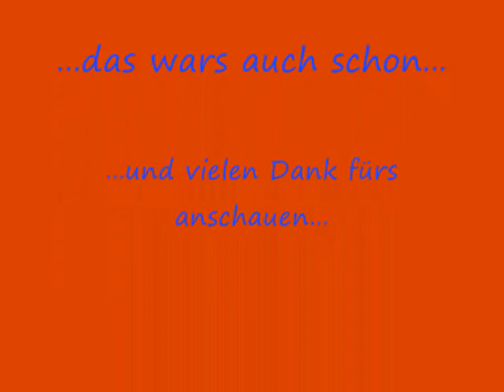Eiben Langbogen in Gewandung geschossen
Mein neuer Eiben-Langbogen (70#@29" //Art Nordischer LB),
Eigenbau, in Gewandung geschossen, um es einfach mal auszuprobieren und die passende Klamotten-Konfiguration herauszufinden...